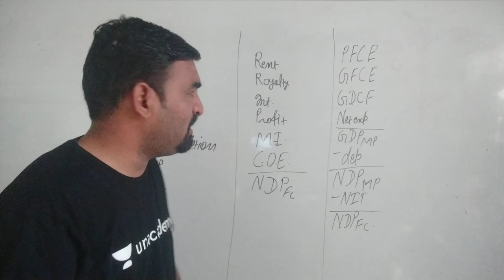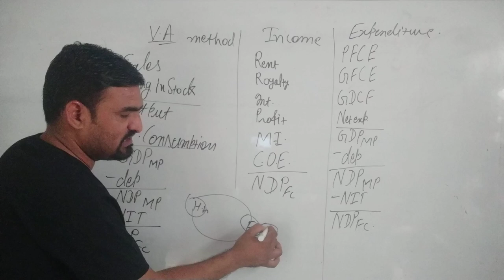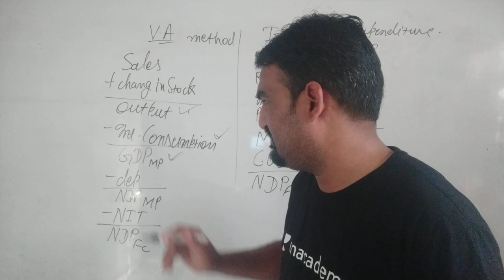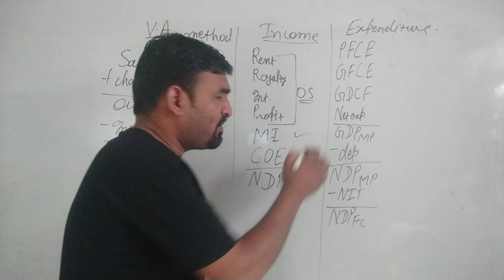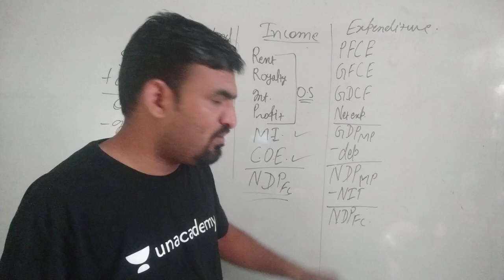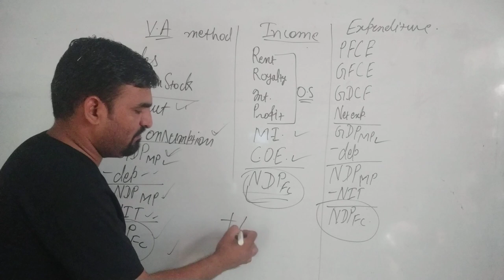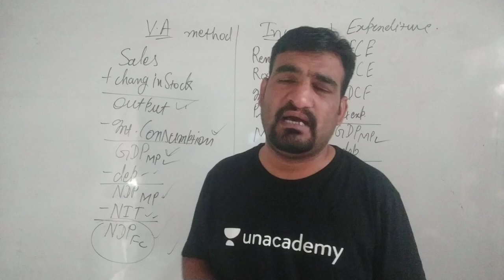#8 Macroeconomics I Methods of measuring national income I economics class 12th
class 11th commerce class 12th commerce pgt economics accounts business studies economics Hi click on the link given below... following video cover all the topics related to national income